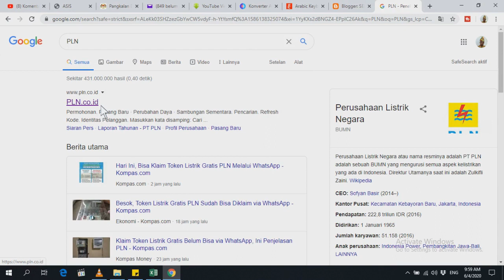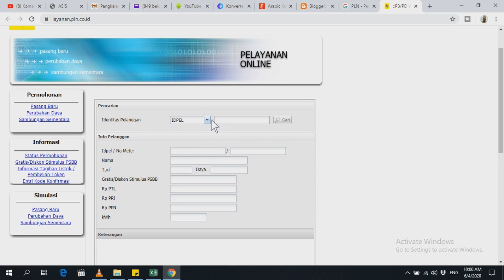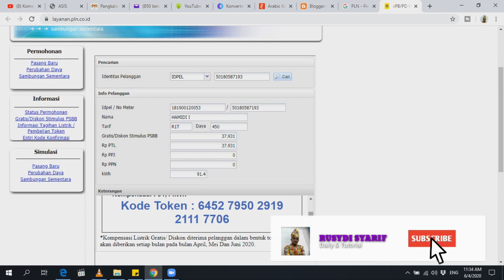CARA MENDAPATKAN TOKEN LISTRIK GRATIS 2020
Jangan lupa .